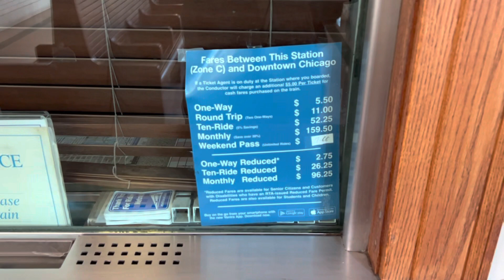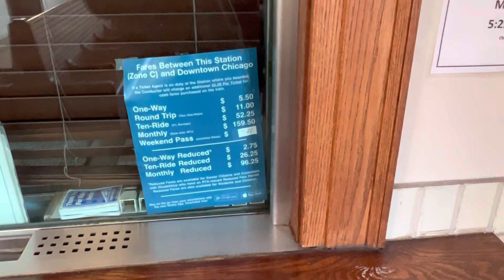Metra and Christmas Day at LaGrange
We see westbound Metra train 2013 arrive on time and depart on time the Metra/Amtrak LaGrange Road station at LaGrange, Illinois on the afternoon of Christmas Day, December 25, 2022.
      We then enter the warmth of the station waiting room for a quick tour, after being out on the station platform in the 13 degrees Fahrenheit temperature.